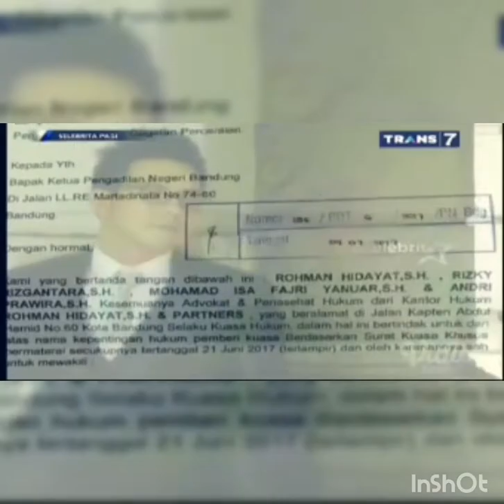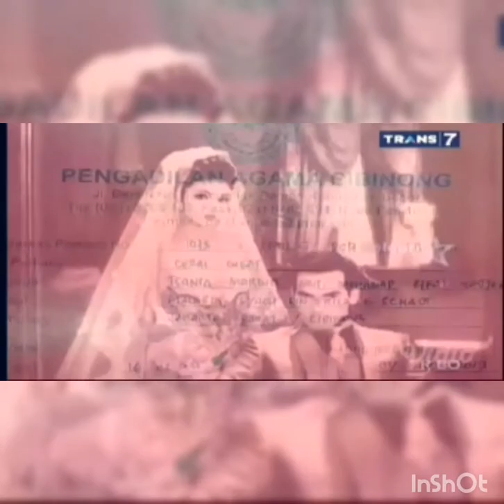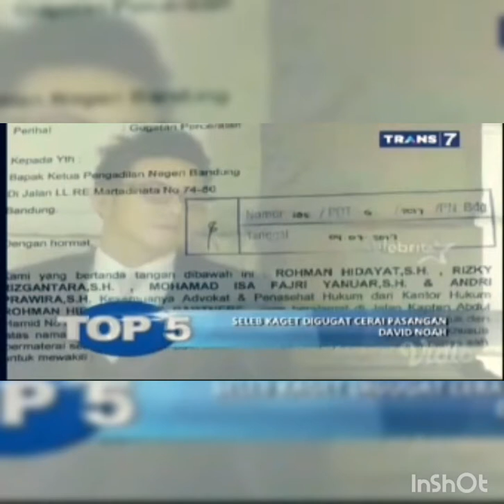artis kaget di gugat cerai pasangan @selebritas pagi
artis yang kaget di gugat cerai pasangan @selebritas pagi